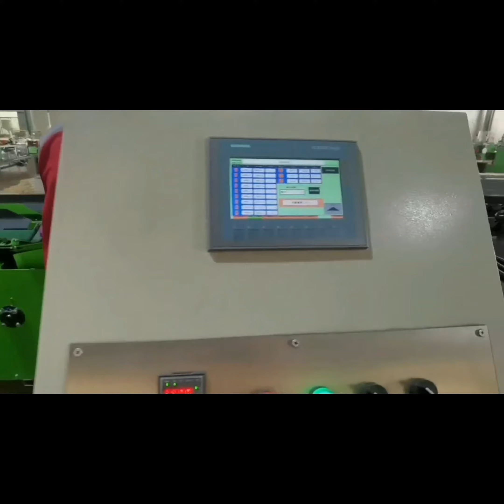VISHVKARMA ROUND FRUIT AND VEGETABLE GRADING MACHINE +919896-091-276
BEST APPLE GRADING MACHINE 2023 VISHVKARMA

Apple grading machines have revolutionized the way we sort and classify apples, making the process faster, more efficient, and less labor-intensive.              | Automatic Apple Grading Machine

VISHVKARMA MACHINE TOOLS
✅ Size Sorting  ✅ Weight Sorting
✅ Washing ✅ Drying  ✅ Affordable
👉Best Quality at an Affordable Price
👉Speedy Delivery